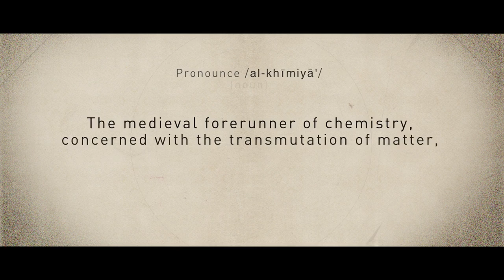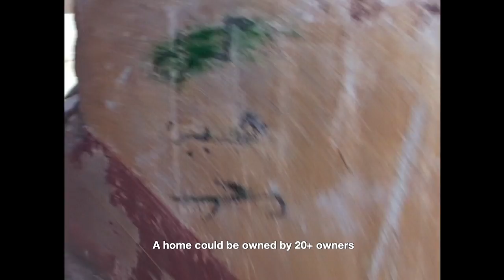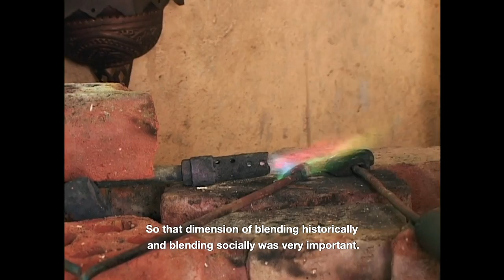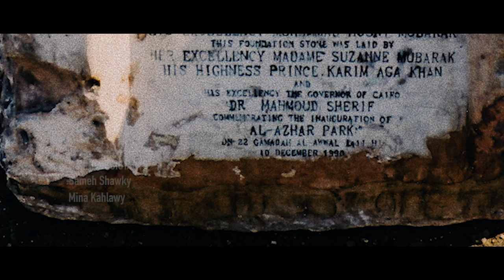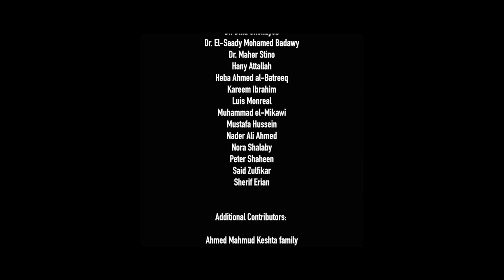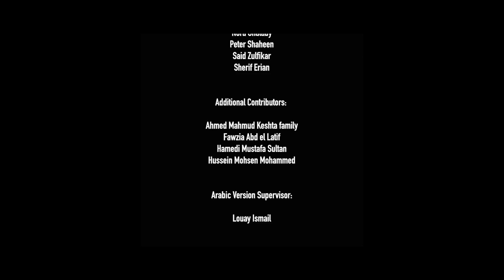Close to Home | Al-Khimyah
Al-Khimyah, written and directed by PrinceAlyMuhammad Aga Khan, explores the work of the AgaKhan Trust for Culture (AKTC) in the historic city of Cairo, Egypt.
The film shines a spotlight on the 30-hectare AlAzharPark - converted from a mound of rubble - and the stories of local residents of the adjacent DarbAlAhmar neighbourhood. Since opening in 2005 after 20 years of careful excavation and design, Al-Azhar Park has provided much-needed leisure and recreational space to the inhabitants of the city, and is today often referred to as “Cairo’s greenlung.”
Located in the heart of Egypt’s capital, the urbanoasis has become a popular destination for both locals and tourists. The park has also proven to be a powerful catalyst for urban renewal, evolving beyond the green space itself to include the restoration of monuments and public spaces, and socioeconomic initiatives including housing rehabilitation, microfinance, crafts apprenticeships, and healthcare.
The film is Prince Aly’s account of a city whose foundations were laid over a thousand years ago, which has seen a 500-year-old rubbish dump rebuilt into a lush green oasis, and a poor inner-city district transformed into a thriving community.